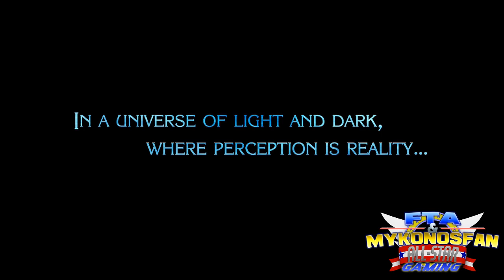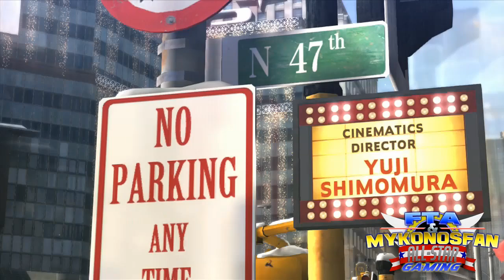Bayonetta 2 - Part 1: FTA & FootFetishFan All-Star Gaming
Well. this is new.

FTA and PleaseLoveMeSEGAFan take a quick look at the opening prologue level for Bayonetta 2. after FTA was too stupid to put in the disc for the first game. Alas, maybe we'll get to the Eggman reference one day.